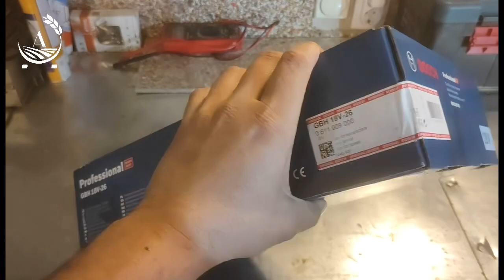Bosch Professional GBH 18V-26 Agro24.rs - Novi Sad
Bosch Professional!
GBH 18V-26
Agro24.rs